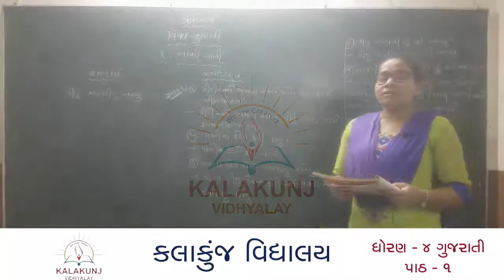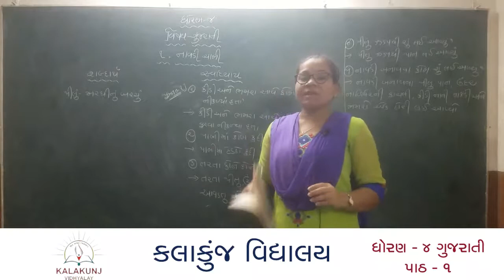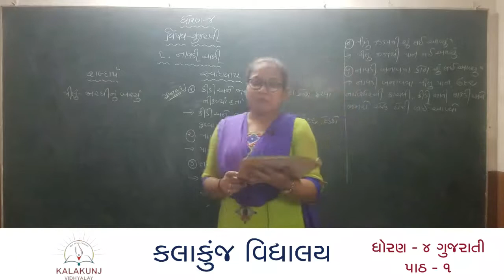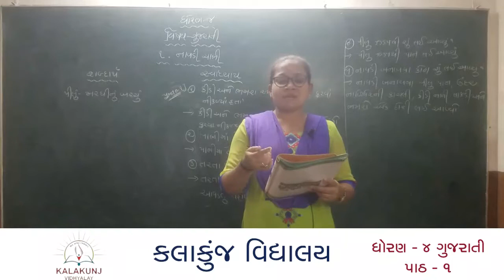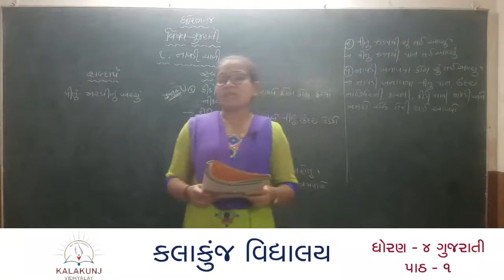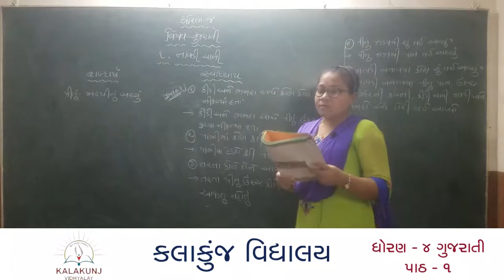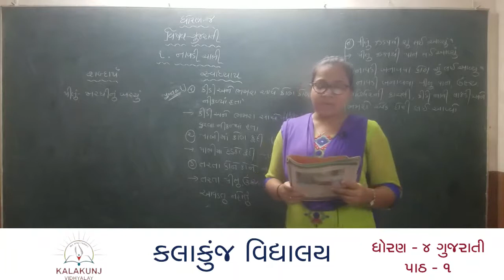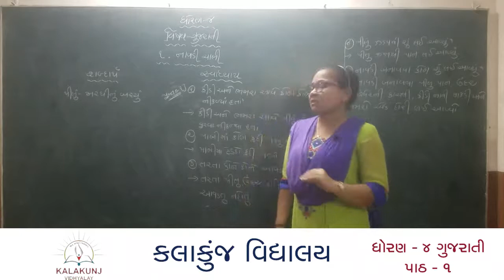ધોરણ - ૪ | ગુજરાતી | કાવ્ય-૧ || Std 4 Gujrati Ch 1